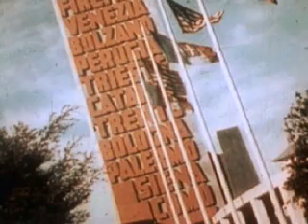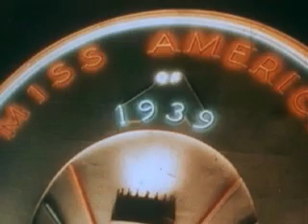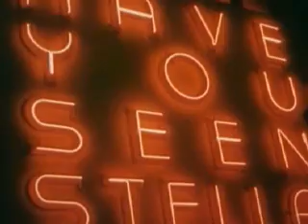Golden Gate International Exposition San Francisco 1939-40